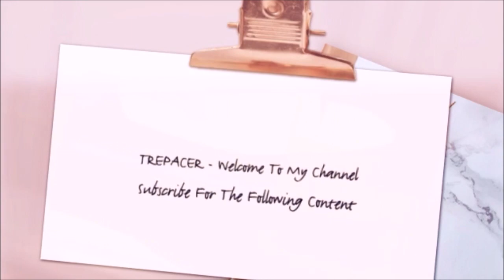Tenet Official Trailer Reaction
My reaction to Tenet Official Trailer.